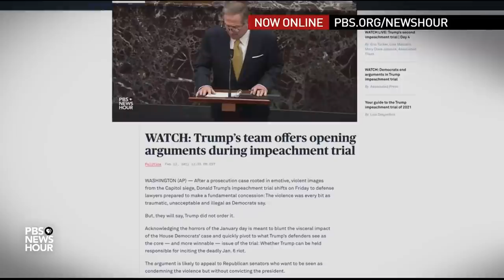Sen. Patty Murray recounts her narrow escape from a violent mob inside the U.S. Capitol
The impeachment trial this week has revealed a number of new, chilling details of the Jan. 6 U.S. Capitol attack.  For the first time, Sen. Patty Murray from Washington state and the highest ranking female Democrat in the Senate, told Judy Woodruff Friday about the terror she experienced that day while hiding, just inches from the violent mob, who she says were looking to "kill."